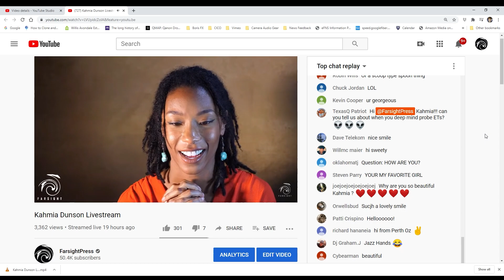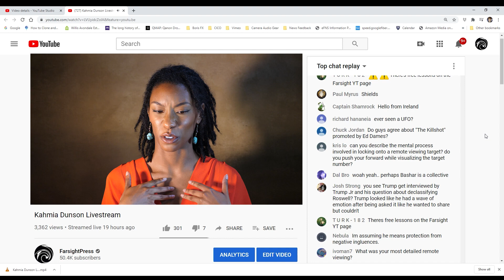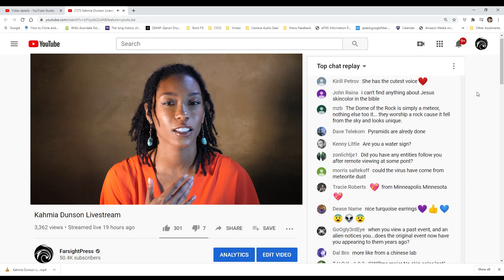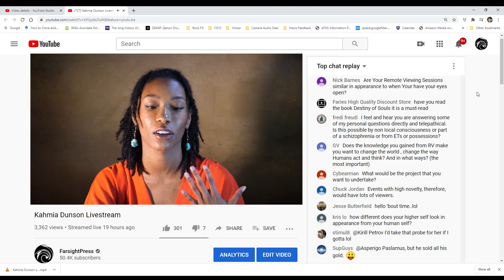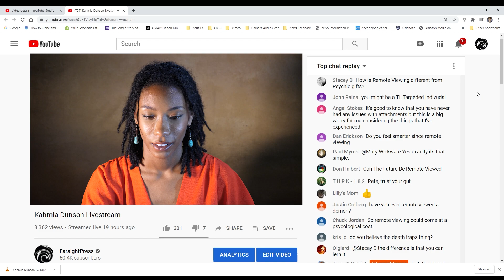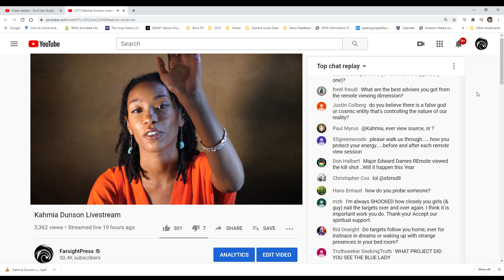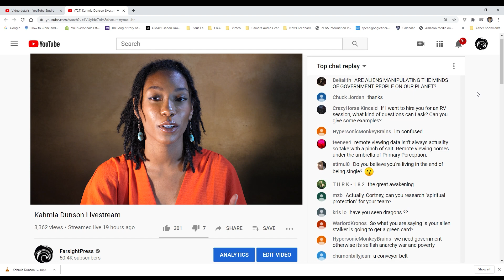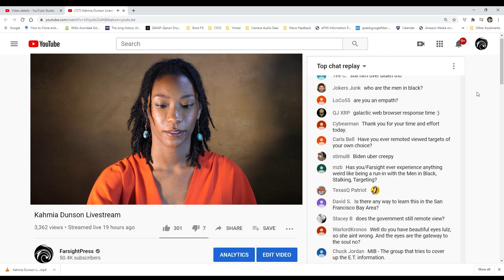Kahmia Dunson Livestream 28 June 2020: Farsight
Kahmia Dunson talking about her life as a remote viewer at Farsight.